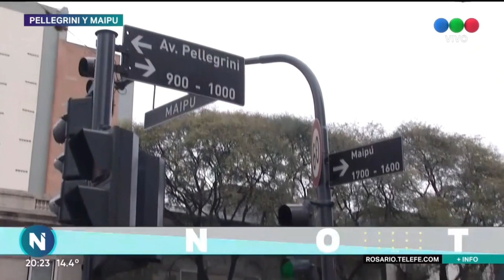Choque múltiple en plena Avenida Pellegrini - Telefe Rosario